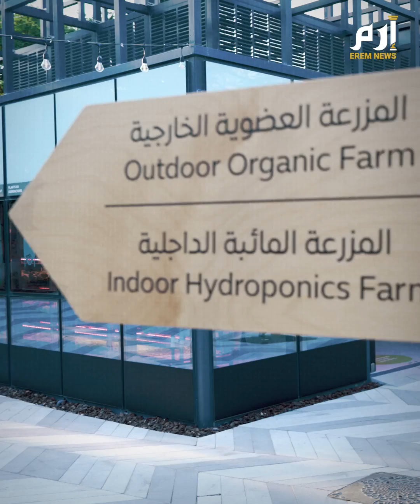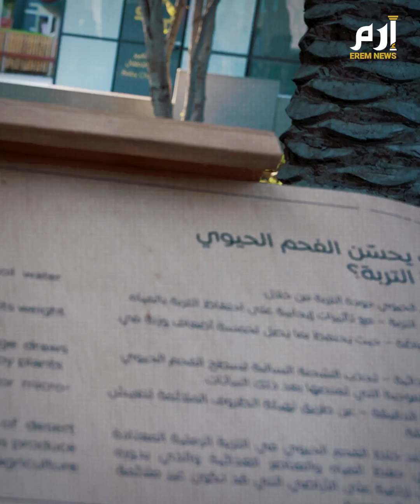أسرار " الفحم الحيوي" في الزراعة والمناخ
يمكننا الزراعة ف الصحراء. وإنه لأمر رائع أن أكون هنا في مدينة إكسبو ، منطقة المزارع الحضرية. ما نعرضه هنا هو طريقة لفعل ذلك. لذا نحن نستخدم ما يسمى بالفحم الحيوي حيث ندمجه مع سماد عضوي لخلق الظروف المناسبة للزراعة. ينتج من هذه العملية حوالي 80 إلى 90% من الكربون النقي من أخذ المواد البيولوجية العضوية مثل رقاقة الخشب وتبخير كل شيء في تركيبتها ليس كربوناً ستنتج مادة مثل الفحم. ذلك الفحم الحيوي المدمج مع السماد الطبيعي، كما تعلمون، هو مادة عضوية متحللة، يسمح لنا بتعديل تركيبة التربة التي نقوم بعرضها هنا، وما قمنا به هو أننا دمجنا تلك التربة مع الرمل.